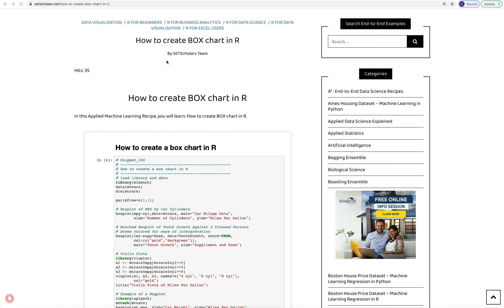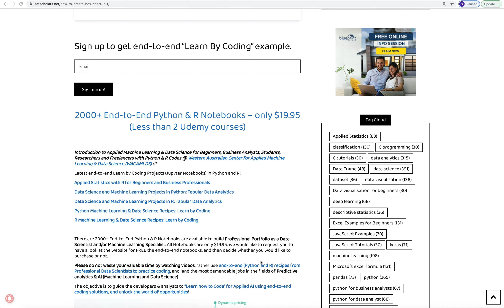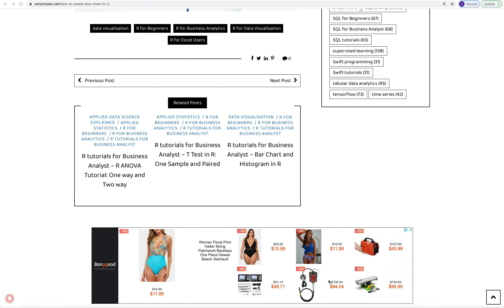How to create BOX chart in R